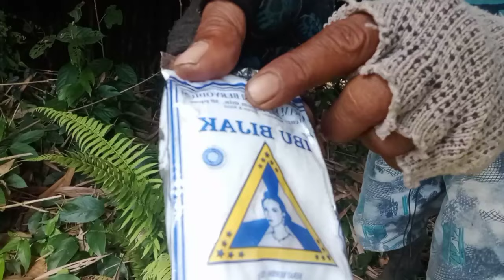CARA MEMBUNUH BAMBU TANPA RIBET.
segala usaha butuh modal,baik uang tenaga maupun waktu.tapi dengan kecerdasan pola pikir dan belajar dari pengalaman semua pekerjaan yang seakan tidak mungkin dapat dilakukan dengan cara sederhana atas restuNya.